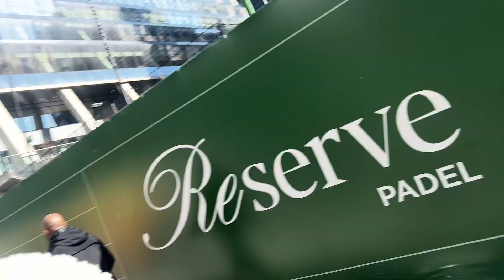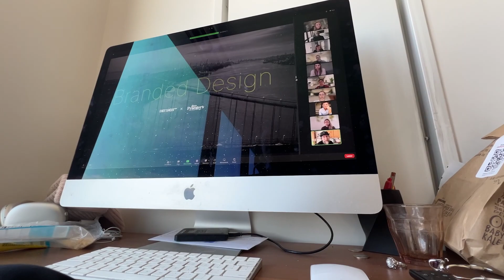NYC DIARIES | LUXURY AND SOCIAL MEDIA CHAT, KANYE WEST LISTENING PARTY, & NYFW | Jay Choyce Tibbitts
I'm back in New York after my travels just in time for NYFW. Come along as I attend a few events, shows, and have a little sit-down chat with you about the relationship between social media and luxury.